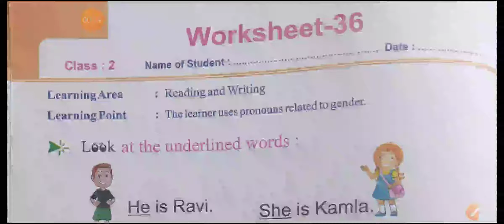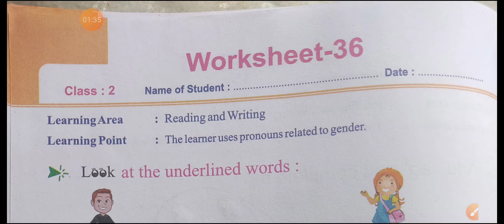worksheet-36 Workbook English class 2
CBSE n NCERT all subjects  video are available*